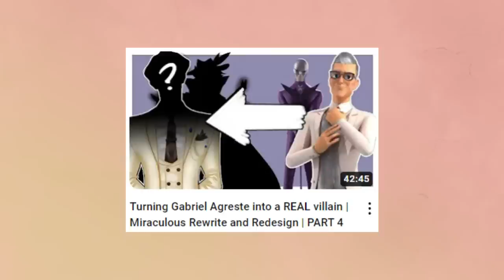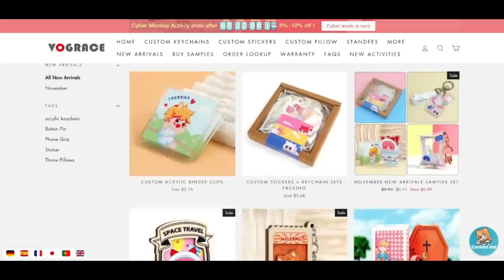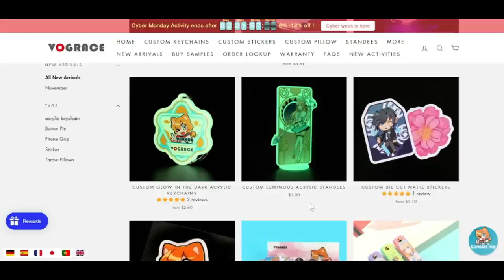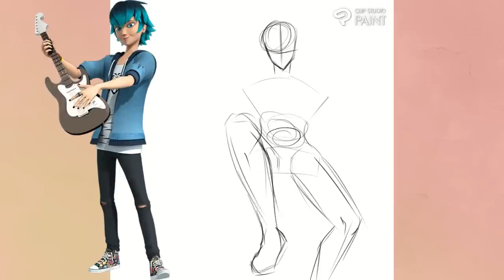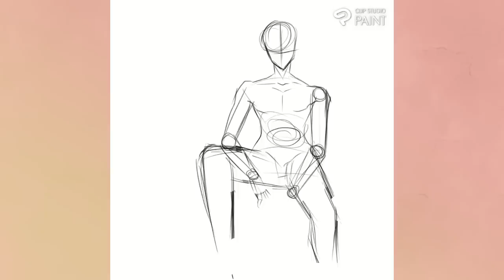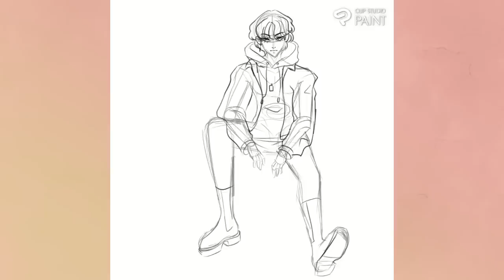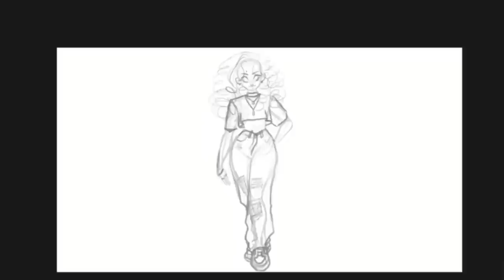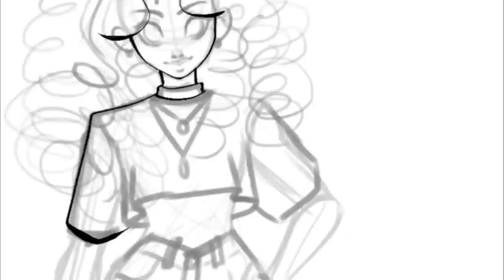Luka Couffaine | Rewrite and Redesign | Miraculous Ladybug | Part 10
Maybe I should make charms and stickers of Luka? :D

00:00 Intro
03:33 Vograce
05:53 The Redesign
14:31 The Rewrite
28:00 Fanart!

【 Ｗｅｂｃｏｍｉｃ】

【Ｓｏｃｉａｌ　Ｍｅｄｉａ】

【Ｃｒｅｄｉｔｓ】